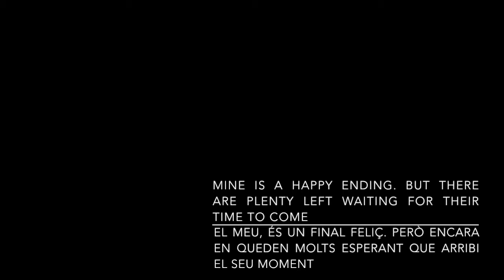STORY OF A RESCUE DOG | HAPPY ENDING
This is Foxy's story:

Foxy was found abandoned alongside her brother Nemo.

Every day many dogs, cats, and other pets are lost or worse: Abandoned.
Some face a horrific fate being condemned to a life of wandering, hunger, and illness, barely surviving and facing danger, abuse and death.

Animal shelters like Acolama work with volunteers, memberships and donations (anonymous or not).
Together, they create a team so they can provide a better future and a second chance in life for those in dire need.

Foxy was doomed to a terrible destiny.

Fortunately, she found some great family to call her own.

But there are still plenty of furry friends, far and wide, waiting for their  much deserved happy ending as well.

If you wish to contact the association where I volunteer please refer to:

Let's spread the love!